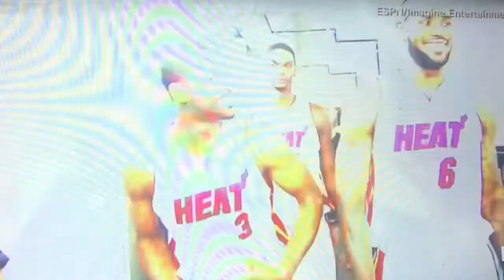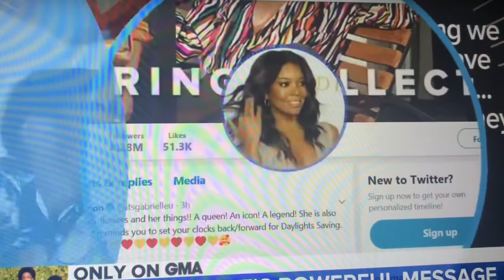Dwyane Wade interview Gender Identity & The War On The Heterosexual Male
My thoughts on Dwyane Wade’s new documentary and promoting Transgenderism